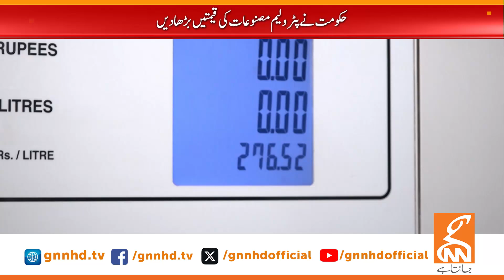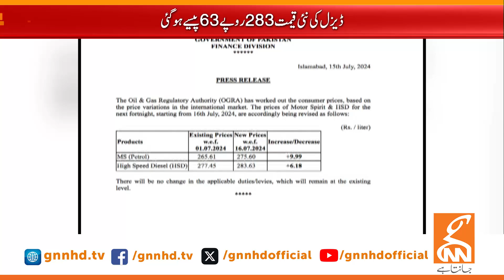Petrol Prices Hike | Breaking News | GNN